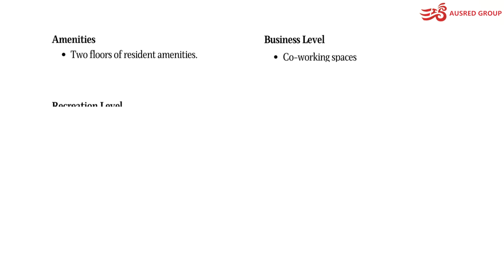Nineteen First Avenue , QLD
The 37-story architectural wonder Nineteen is perfectly positioned to benefit from its Broadbeach location and rises 37 floors. Check this video post to learn more!